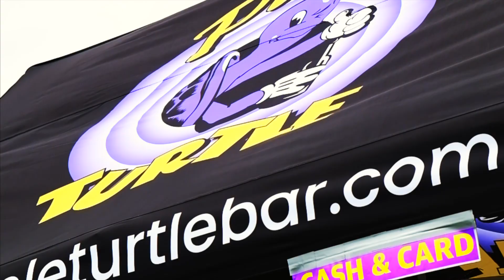Readipop Festival 2023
Highlights of Readipop Festival 2023 featuring a host of great music including The Jungle Brothers, Sleeper, and Roni Size on our beautiful site by the river Thames.